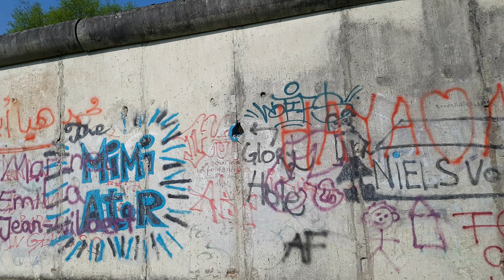Germany -- Berlin Wall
Historical
Place

베를린 장벽

Berlin
Germany

쪼쪼티비